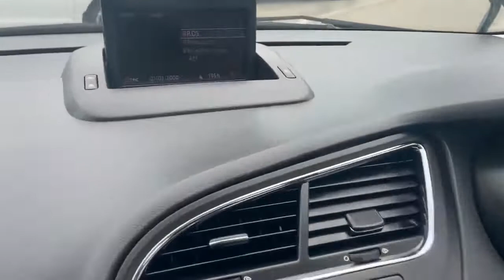10 C 40836 P 5008